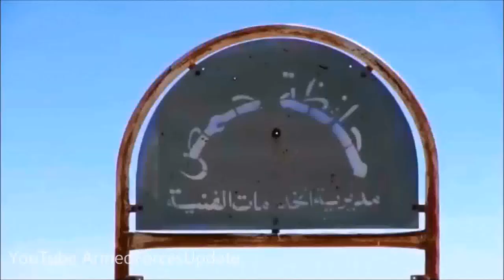Rus Military conducts VERY DANGEROUS Mine Clearing operations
A video of Rus Military conducting mine clearing operations.
FORWARD OPERATING BASE SPIN BOLDAK, Afghanistan – Afghan Border Police seized more than 360 anti-personnel mines during a vehicle inspection at an ABP checkpoint near the Wesh border crossing point in Spin Boldak district, Kandahar province, Afghanistan, Dec 18.

Police members from the 4th Kandak, 3rd Zone ABP, discovered the mines while inspecting a tractor towing a trailer during their checkpoint operations. Upon further examination, the policemen discovered a hidden storage compartment in the trailer where the mines were carried.

The anti-personnel mines are used throughout Afghanistan. They can be used as both a piece in constructing improvised explosive devices or as a simple land mine, said U.S. Air Force Capt. Curtis Lloyd, an officer with 466th Explosive Ordinance Disposal Company (Operating Location-Bravo), Combined Joint Task Force Paladin. This is a significant find for this area.

Security Force Assistance Team 8 members, known as Team Avengers from the Texas Army National Guard, were in a leadership meeting with their 4th Kandak partners at the police headquarters when the policemen received the call and responded to the checkpoint.

The 4th Kandak policemen responded to the checkpoint independently, detained suspected insurgents and transported the mines to their Afghan police EOD assets for analysis and destruction.

Video Description Credit: 1st Lt. Veronica Aguila

Video Credit: Russian Military

Video Thumbnail Credit: Jon Sullivan (PD Photo.org) Modified by ArmedForcesUpdate